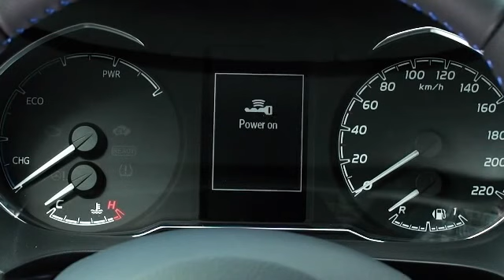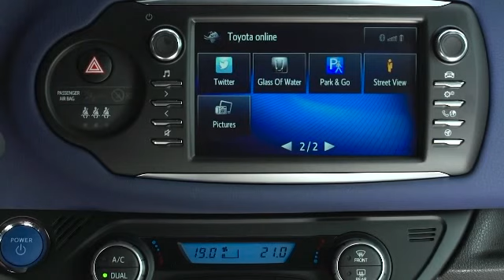2017 Toyota Yaris Hybrid (2017トヨタヴィッツハイブリッド)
Specifications (EU):
Length/width/height/wheelbase - 3,945/1,695/1,510/2,510 mm
Engines:
- 1.5 litre Hybrid (1NZ-FXE) 4-cylinder
Max system output - 100 hp (74 kW) at 6,000 rpm
Max torque (petrol engine) - 111 Nm at 3,600-4,400 rpm
Electric motor - 45 kW / 169 Nm
Transmission - planetary gear system
0-100 km/h - 11.8 sec
Top speed - 165 km/h
Fuel consumption (combined) - 3.3 l/100km

- 1.5 litre (2NR-FKE) 4-cylinder
Transmission - 6-speed manual / CVT
0-100 km/h (CVT) - 11.0 sec (11.2)
Top speed (CVT) - 175 km/h (175(
Fuel consumption (CVT) - 4.6-5.0 l/100km (4.2-4.8) combined